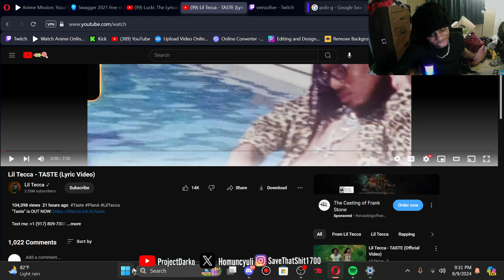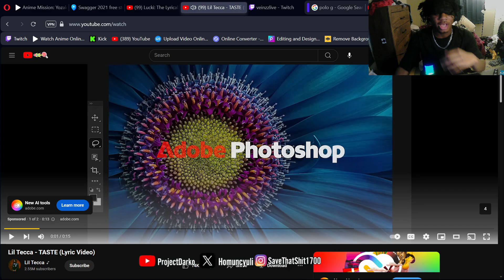Darko reacts to| TASTE by Lil Tecca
check me and the homie out